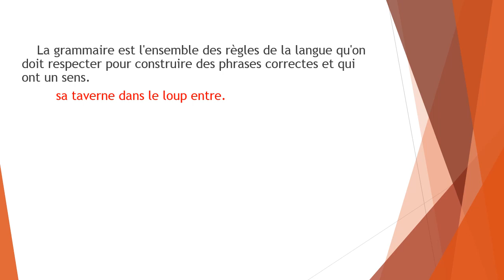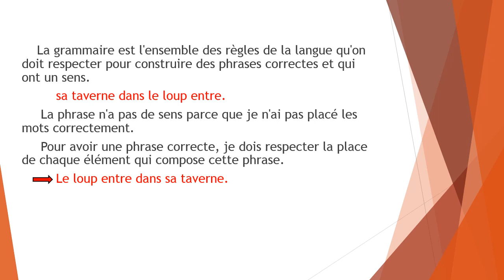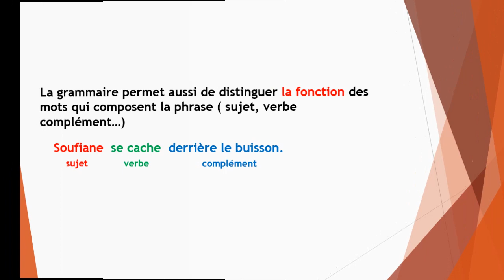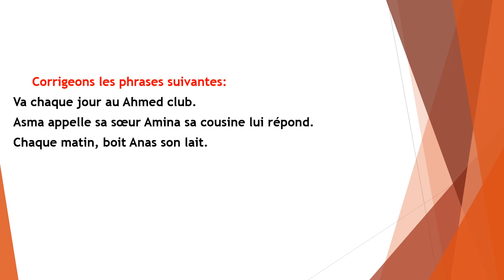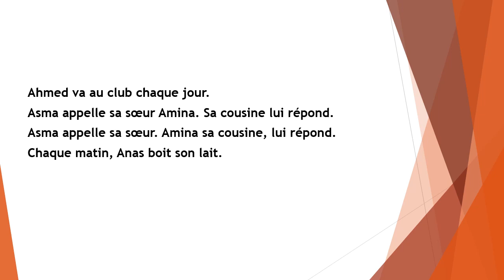c'est quoi la grammaire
pourquoi étudier la grammaire ?